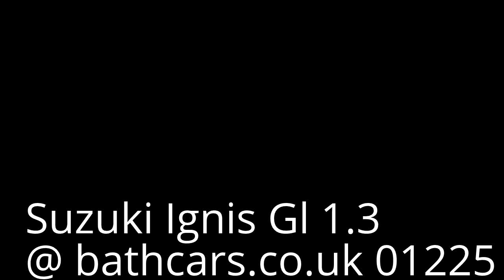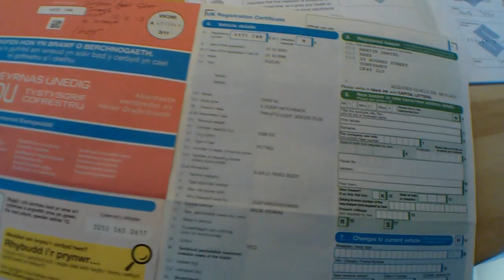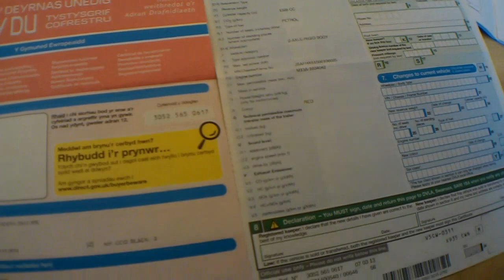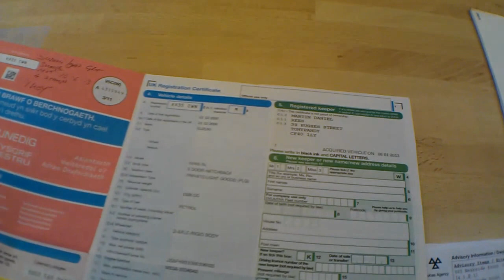Suzuki Ignis Gl 1.3 @ bathcars.co.uk 01225 290887deo